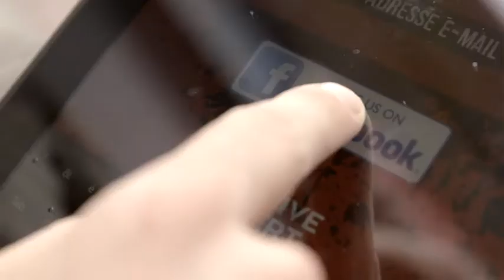Gratis concert van Zwangere Guy in ruil voor je facebookgegevens !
Bye bye persoonlijke gegevens!